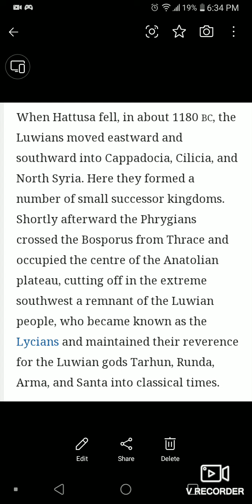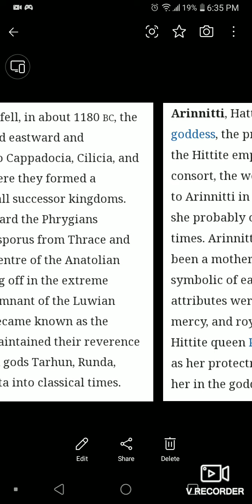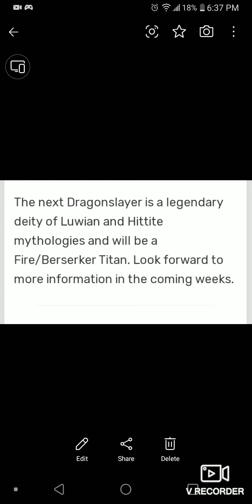Dawn of titans/ the next dragon slayer/ fly predictions/arinniti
devs have given a hint in blog so I did research on what the next titan might be